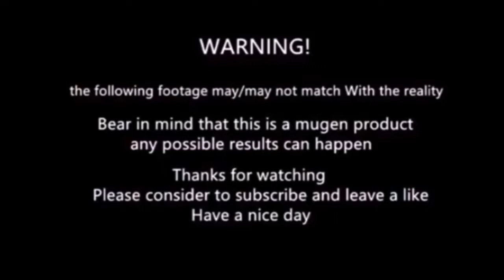mugen - Demitri vs Zerozuchi